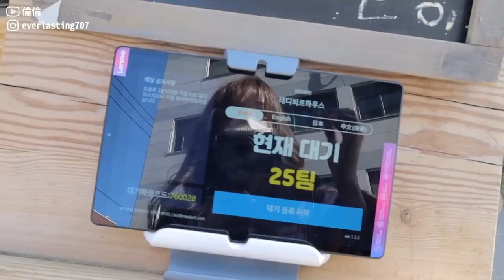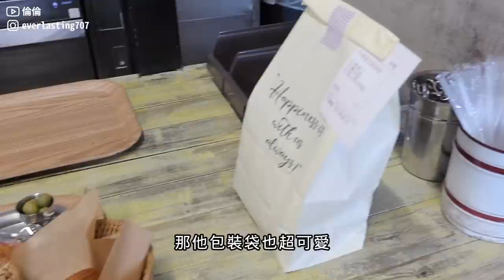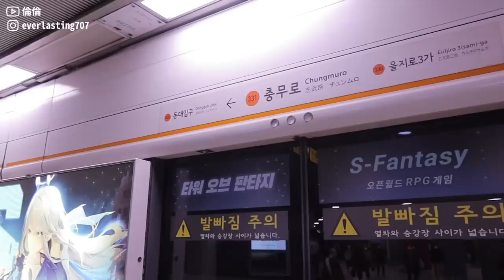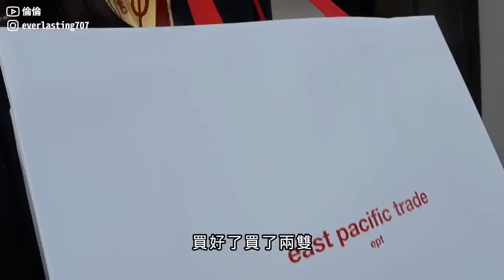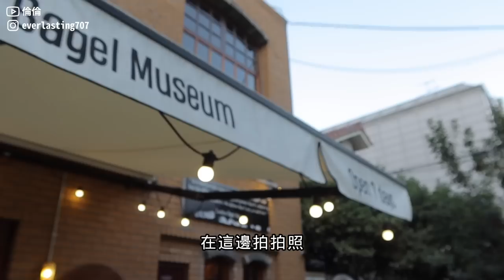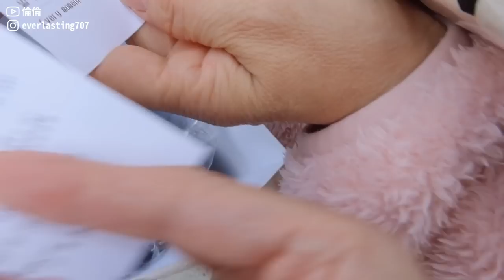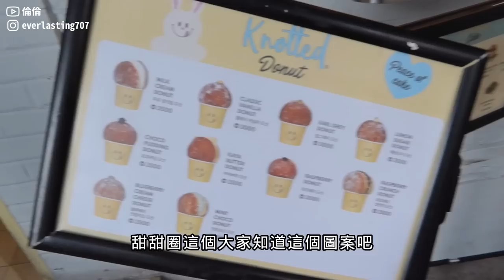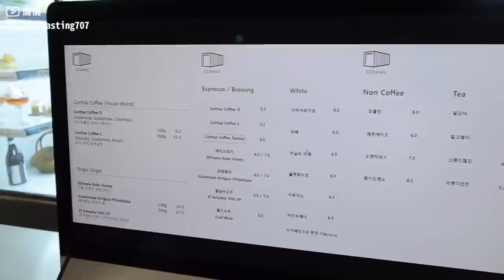2022韓國｜韓國VLOG｜狎鷗亭、漢南洞逛街！韓國人現在都逛這裡！泳池咖啡廳，梨泰院韓式烤肉｜倫倫 LunLun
第一家小熊咖啡廳
📍테디뵈르하우스
서울 용산구 한강대로40가길 42 1층
🕑12:00-19:00
🚇首爾地鐵三角地站3號口走路6分鐘

我們代理的餐具品牌展示間
📍Crowcanyon 압구정 showroom
首尔特别市 江南区 新沙洞 564-8
🕑11:00-20:00（週日休）
🚇首爾地鐵狎鷗亭站4號口走路10分鐘

鞋店
📍ept
首尔特别市 江南区 新沙洞 644-18
🕑11:00-20:00
🚇首爾地鐵狎鷗亭羅德奧站5號出口走路8分鐘

倫敦貝果店
📍London Bagel Museum 도산점
서울 강남구 언주로168길 33 1, 2층
🕑8:00-18:00
🚇首爾地鐵狎鷗亭羅德奧站5號出口走路7分鐘

帽子店
📍emis Hannam
首尔特别市 龙山区 汉南洞 685-10
🕑12:00-19:30（週一休）
🚇首爾地鐵梨泰院站3號口走路12分鐘

選物店
📍 Depound Hannam Show Room
首尔特别市 龙山区 汉南洞 684-97
🕑12:00-20:00
🚇首爾地鐵梨泰院站3號口走路13分鐘

泳池咖啡廳
📍 콘하스 한남점
서울 용산구 이태원로55나길 22 콘하스 한남점
🕑10:00-22:00
🚇首爾地鐵漢江鎮1號出口走路10分鐘

烤肉店
📍 돼지래스토랑 둘째
서울 용산구 보광로59길 14-1 돼지래스토랑 둘째
🕑16:30-24:00
🚇首爾地鐵梨泰院站4號口走路2分鐘

露營使用的餐盤、杯子這裡買！

Canon G7X miii / FINAL CUT PRO